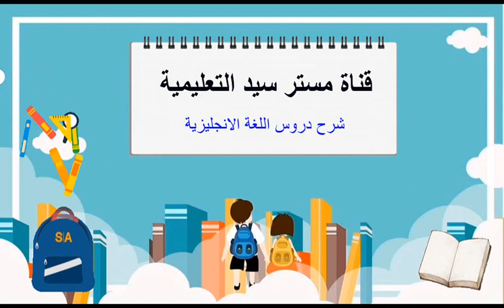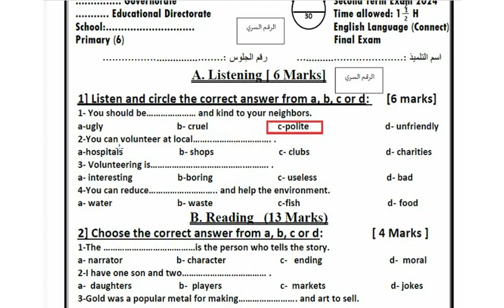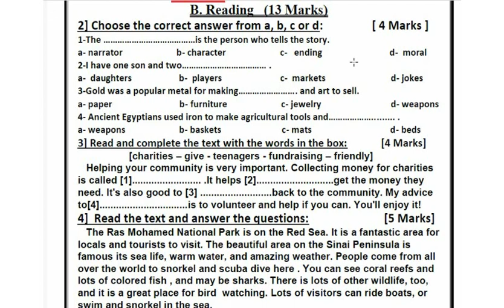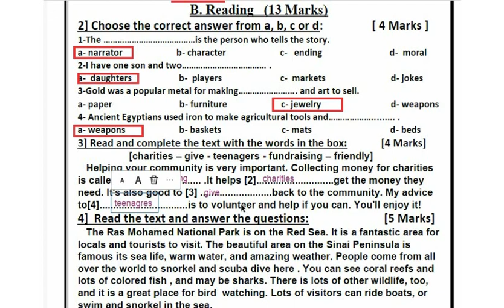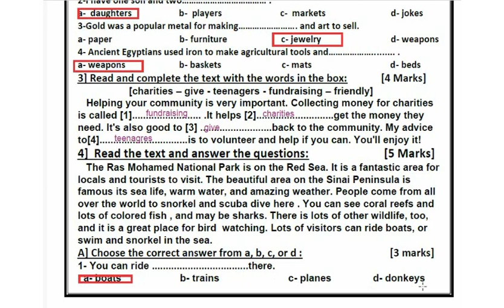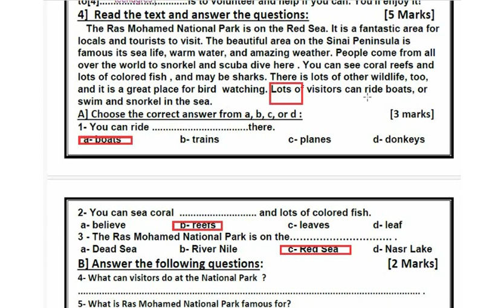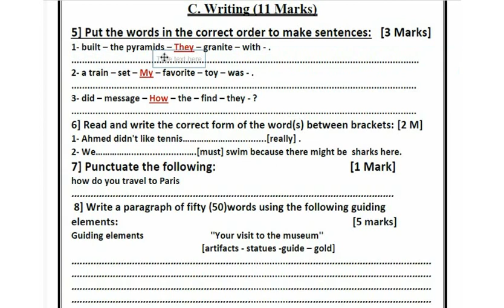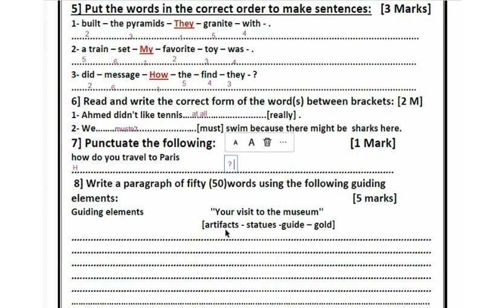المراجعة النهائية انجليزي للصف السادس الابتدائي 2024 - حسب المواصفات الجديدة - النموذج الاول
المراجعة النهائية في مادة اللغة الإنجليزية
الصف السادس الابتدائي الترم الاول 2024
امتحان متوقع انجليزي هام جداااا للصف السادس الابتدائى الترم الثانى 2024 المراجعة النهائية التى لن يخرج عنها الامتحان مراجعة ليلة الامتحان